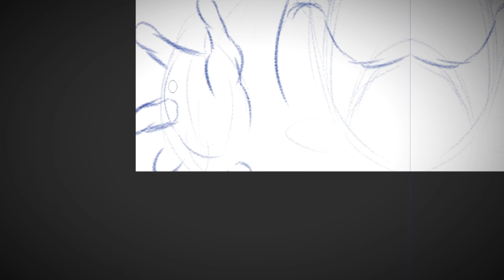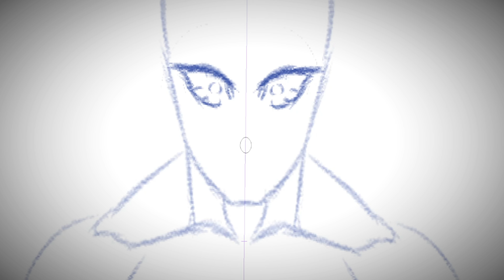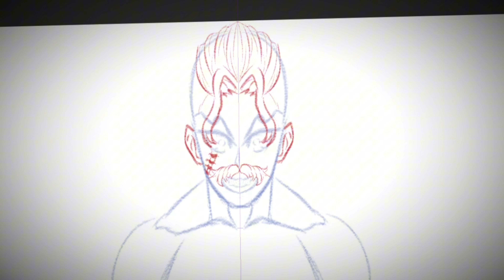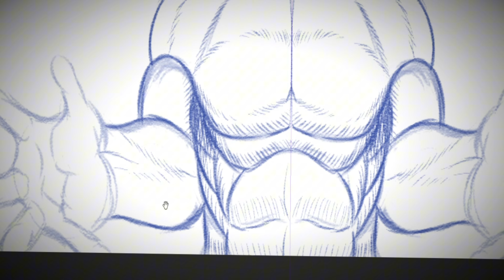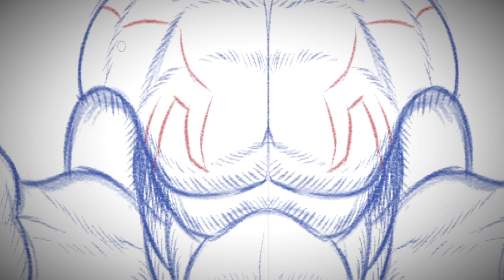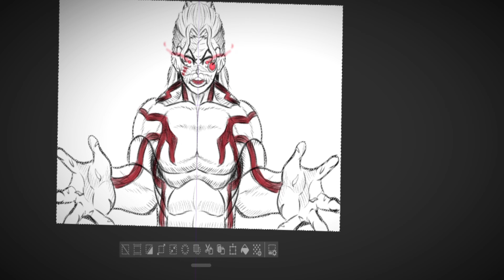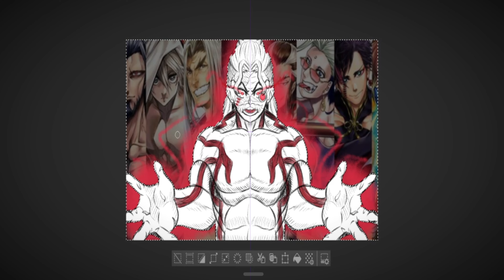EU CRIEI O HUMANO SUPREMO - SHUUMATSU NO VALKYRIE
senhoras e senhores, os humanos de shuumatsu no valkyrie são o ápice que a humanidade pode produzir em seus milhares de anos de historia, podendo partir os céus, enfrentar bestas lendárias, enfrentar exércitos e criar inúmeras coisas que mudaram a historia, mas já pensaram em como seria o humano perfeito? eu sim e no video de hoje pegaremos as habilidades de todos os lutadores apresentados e uniremos em um combo para criar o humano absoluto

imagens pegas no pinterest, caso alguma for sua, me informe e deixarei os devidos creditos

MINHAS NOVELS

link de mais uma historia minha com o meu mano vrok, o fabulas maleficas